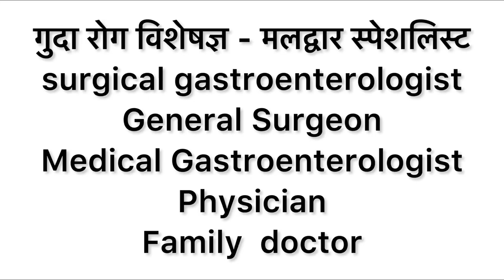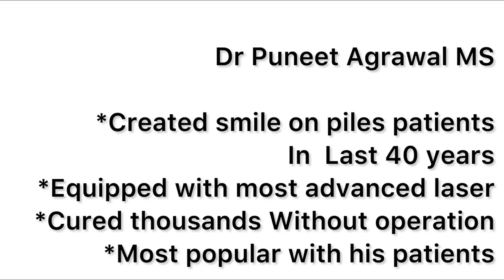Which doctor to consult for piles and fissure? बवासीर के डॉक्टर को क्या कहते हैं, किसे दिखायें ?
Proctologist In Hindi  बवासीर के मरीज को इलाज के लिए किस डॉक्टर से संपर्क करना चाहिए ? किस डॉक्टर को दिखाएँ ? गुदा रोग विशेषज्ञ , मल द्वार विशेषज्ञ, सर्जन, फिजिशियन  या अन्य piles treatment at home in hindi by doctor

बवासीर के सबसे अच्छे डॉक्टर का चयन कैसे करें ?

Best Piles Doctor near me at Agra for Piles Treatment Piles clinic near me Piles Specialist Doctor Proctologist near me at Agra for Piles Treatment also for lady patients, Piles Hospital for piles surgery

Piles problem - Which category specialist Doctor to consult for Piles ?

Piles treatment without surgery also available

If we have any problem, burning sensation, itching, pain near our anus or rectum we should see a best doctor for piles - गुदा रोग विशेषज्ञ, piles doctor or piles specialist or Proctologist having his piles clinic near me at Agra for treatment.

Why would you see a Proctologist ?

A proctologist is a specialist of this area who can diagnose and examine all diseases of this area.

What are other ano rectal diseases besides piles in this area ?

Patient may have piles, fissure, fistula, perianal abscess, warts, condyloma, pruritis ani, fungal infection, prolapse of rectum, mucosal prolapse etc. So it is necessary to see a specialist for correct treatment.

What diseases does a proctologist treat ?

He sees all diseases as described above. He is a specialist to see above diseases.

How do I prepare for a proctologist visit?

No special precautions are required on first visit. Later he will tell you if any special precautions are required.

How he examines a patient?

A proctologit sees a patient by a proctoscope. It is a small instrument which is inserted inside to inspect the anus and lower rectum. It is painless procedure. He checks your piles etc by this. Before this he performs digital rectal examination by lubricated finger.

Can a proctologist remove piles?

Yes he is a qualified surgeon to perform laser or open treatment .

What happens if you let piles go too long ?

With time and no treatment piles increase in size. They may come out and remain their forever. They may also give discomfort, pain and bleeding. Itching and mucous discharge may also occur. In external piles blood clot may form which may ulcerte and bleeding may occur. Infection and anaemia may occur to patient which are extremely uncomfortable.

How can you calm piles?

By my 5F technique

Piles Symptoms

Piles Meaning

Dr Puneet Agrawal MS

गुदा रोग विशेषज्ञ

Proctologist, Piles specialist, Laser Surgeon

58/299 B-1 Adrash Nagar

Kheria Crossing

Agra 282001

Why is it important to consult a piles doctor?

How is piles treated by piles doctors nearby?

Which doctor is best for piles?

Which is the best hospital for piles treatment in Agra?

Can I have an online consultation with piles doctors in Agra?

Can doctors cure piles?

When should I see a doctor for piles?
See my all videos related with piles

piles
दही से बवासीर का इलाज
मलद्वार में सूजन और दर्द का इलाज
गुदाद्वार में गांठ का इलाज
गर्म पानी से बवासीर का इलाज
बवासीर मस्सा का इलाज
पाइल्स का इलाज
खूनी बवासीर का एलोपैथिक इलाज
पाइल्स के मस्से का इलाज
गुदाद्वार में दर्द का इलाज
bavasir kaise khatm karen
फिटकरी और केले से बवासीर का इलाज
bawaseer ka ilaj batao
मलद्वार बाहर आने का इलाज
पाइल्स का
bawaseer ka sabse accha ilaj
पाइल्स के दर्द का इलाज
प्रेगनेंसी में बवासीर का होना
बवासीर होने पर
खूनी पाइल्स का इलाज
खूनी बवासीर का
पाइल्स की
खूनी मस्सा का इलाज
bawaseer kaise khatam hogi
बवासीर के लिए इलाज
बवासीर पाइल्स
खूनी बवासीर में
पाइल्स का उपचार
बादी पाइल्स का इलाज
पाइल्स बवासीर
बवासीर भगंदर का इलाज
खुनी बवासीर का इलाज पतंजलि
पाइल्स के लिए
बवासीर बादी
फिस्टुला लेज़र ट्रीटमेंट कॉस्ट
सूखी बवासीर
नीम की पत्ती से बवासीर का इलाज
पाइल्स दर्द का इलाज
कथा से बवासीर का इलाज
पाइल्स के उपचार
प्रेगनेंसी में पाइल्स का उपचार
पाइल्स के मस्से
पाइल्स के बारे में
बवासीर सूजन का इलाज
bavasir ka ilaaj gharelu nuskha
बादी बवासीर का
bawaseer khoon aana
खूनी बवासीर के
बवासीर के बारे
एलोवेरा हल्दी से बवासीर का इलाज
बवासीर का संपूर्ण इलाज
बवासीर के मस्से के दर्द का इलाज
पाइल्स मस्से का इलाज
बवासीर के बाहरी मस्से का इलाज
बवासीर का कोई इलाज
पाइल्स उपचार
बवासीर है
बवासीर का इलाज बवासीर का इलाज
खूनी पाइल्स
पाइल्स को घरेलु उपचार
पाइल्स का परमानेंट इलाज
बाह्य बवासीर
प्रेगनेंसी में बवासीर होना
मीनिंग ऑफ पाइल्स
पाइल्स के सिम्पटम्स
piles का इलाज
पाइल्स इलाज
हब्बे बवासीर बड़ी
बेस्ट ट्रीटमेंट फॉर पाइल्स
बवासीर का ट्रीटमेंट
पाइल्स पैन
खुनी पाइल्स
बवासीर खूनी बवासीर का इलाज
अबाउट पाइल्स
pregnancy के बाद बवासीर होना
इंटरनल पाइल्स का इलाज
टाइप ऑफ़ पाइल्स
बवासीर होने पर इलाज
bavasir ka gharelu ilaj bataye
बवासीर के मस्से हटाने का इलाज
 बवासीर के इलाज के लिए
पाइल्स के इलाज
बवासीर के इलाज के बारे में